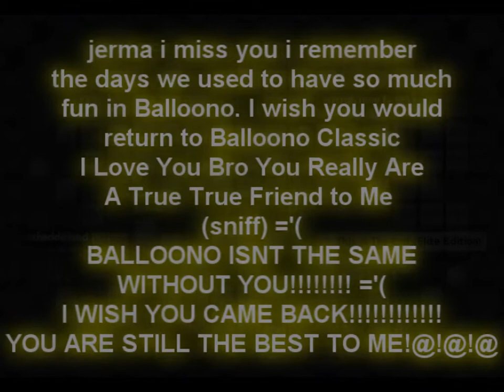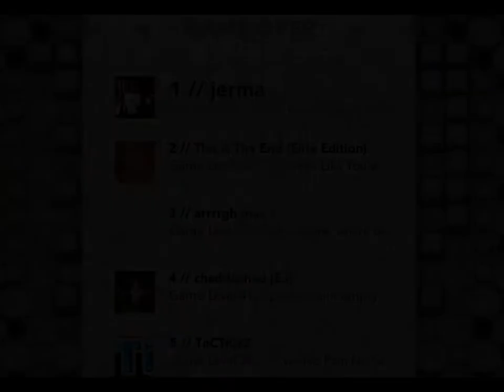This is The End & Jerma (Back in The Day)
Jerma i wish you would come back to balloono classic, its just not the same to me anymore without you in it, you spark it up man.